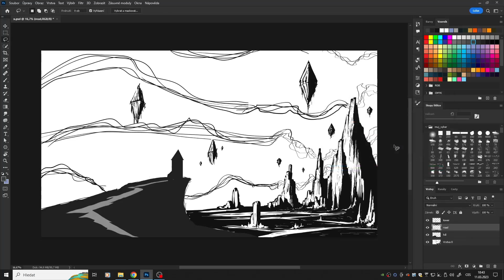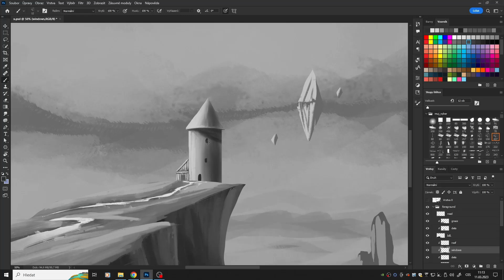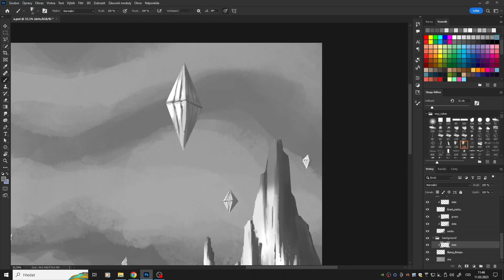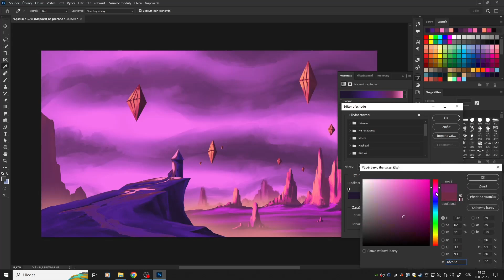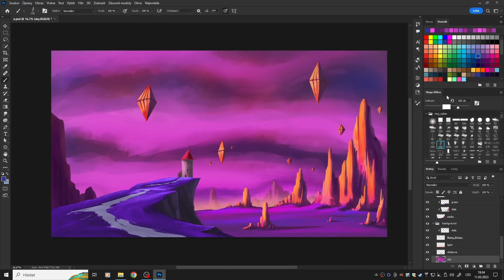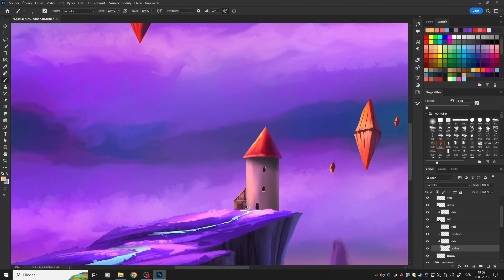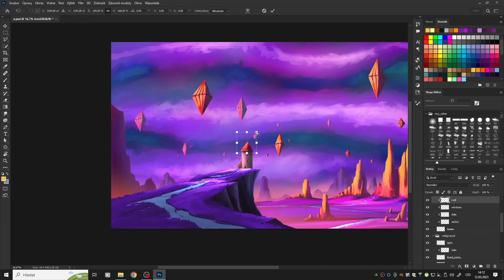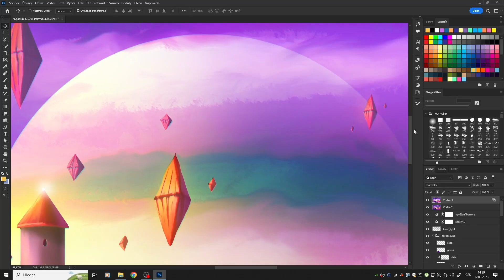Wild Vision Painting Timelapse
Complete process timelapse video of making Old Home.

The video is in 8x speed of real time.
Windows 10 / Photoshop / Wacom Cintiq 22